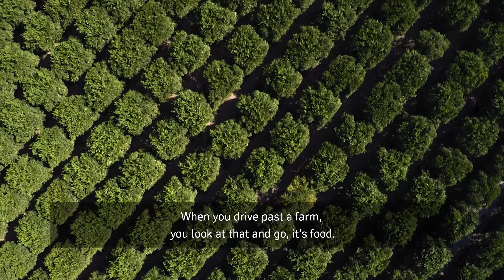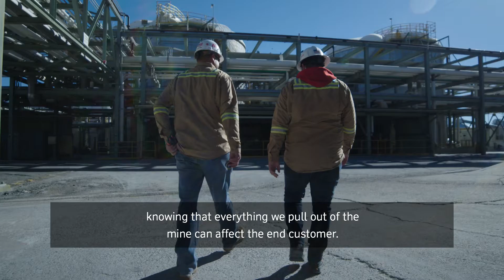Boron: helping feed the world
Agriculture needs to become increasingly efficient to feed a growing population. As an essential element for crop growth, boron has a vital role to play